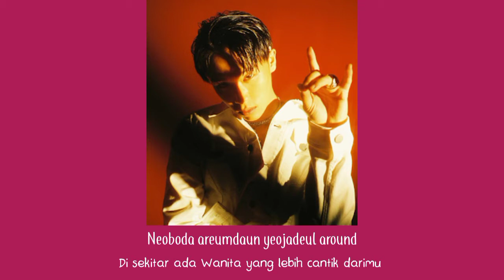[Indo Sub] Sik-K - "ADDICT" (Prod. Girlnexxtdoor) Lyrics